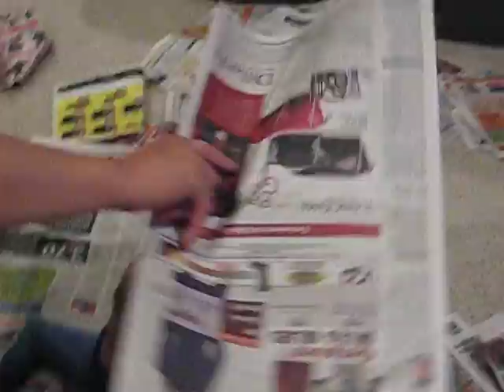Newspaper Extraveganza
C had some black paws after this event.